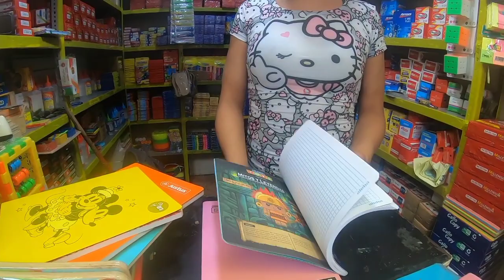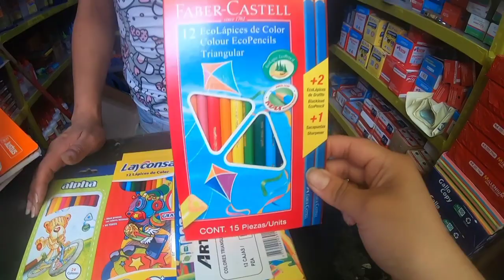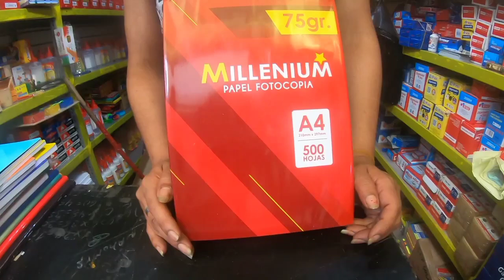UTILES ESCOLARES POR UNIDAD Y DOCENA EN MESA REDONDA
GRACIAS POR MIRAR EL VIDEO